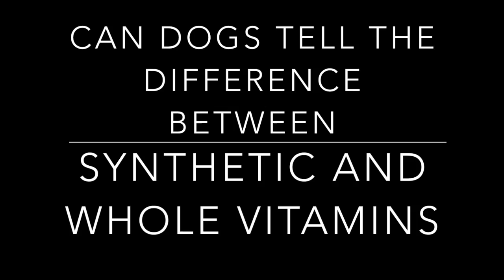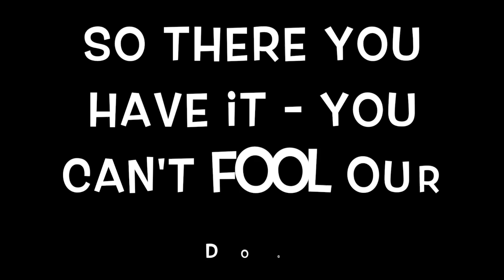Dr. LeMay's Vitamin Dog Test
We hear from a lot of our patients that their dogs and cats really go after the person's Standard Process supplements.

So we thought it'd be fun to do our own test with our dog, Teeka.

This is the first unedited take we did of her checking out the 3 fake vitamins and the real one, Catalyn.  Notice how she looks at but steers clear of the 3 fake ones!  Can't fool our dog :p

It's a good thing Standard Process has specific supplements for dogs, cats and horses.

Please do not order from any pirated site online, but only from AUTHORIZED health care practitioners!!  This is mainly for your protection.